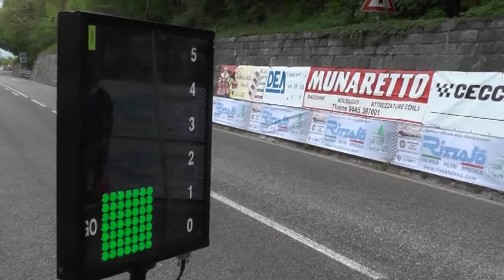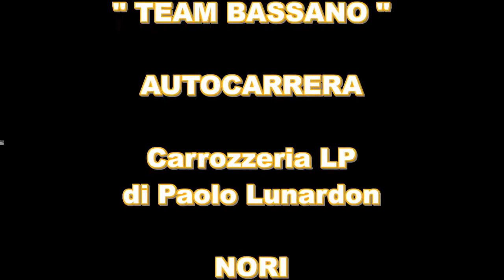GIAMPAOLO BASSO STAGIONE SPORTIVA 2016